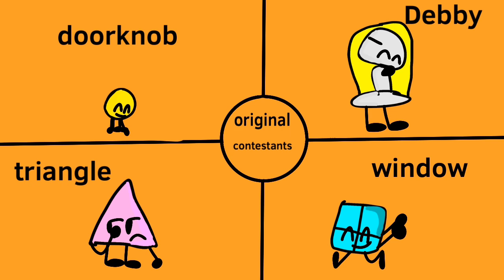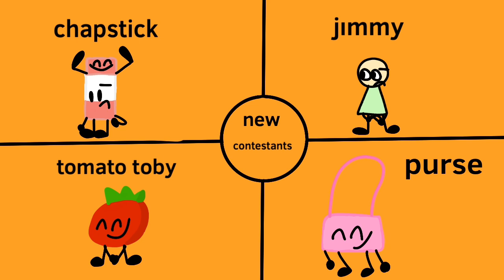STICCY: ABOS: TFGS 1: Now we just have to wait for it to rain